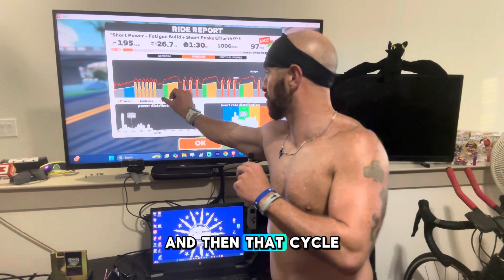Interval Training Explained | Daily Fitness Vlog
Day 963 of my fitness journey and I’m going all out with three intense workouts! 🚀 In today’s vlog, I’m breaking down an Alpha Strength class at Lifetime Fitness, a 3,200-yard swim, and a 90-minute cycling session packed with interval training. Whether you’re an aspiring triathlete or just looking to level up your fitness, this vlog has something for you!

What You’ll Experience in This Vlog:

Alpha Strength Class: Watch how I tackle this intense strength session, perfect for building power and endurance.
3,200-Yard Swim: Get a glimpse of my swim training, focusing on technique and stamina.
90-Minute Cycling Session: I’ll take you through my bike workout, where I dive deep into interval training—what it is and why it’s crucial for boosting performance.
Tip of the Day: Learn why interval training on the bike is a game-changer for endurance athletes and how you can incorporate it into your routine to maximize gains. 🚴‍♂️

If you’re passionate about triathlon, fitness, or just want some motivation to keep pushing towards your goals, this vlog is for you! Let’s keep this streak going strong together! 💥

Chapters:
00:00 Intro
00:35 Alpha Strength Class Recap
01:32 Swim breakdown
02:40 Review of my bike ride on Zwift
03:40 Tip of the Day! Interval Training

Remember, every day is another step closer to your goals! 🚀💪